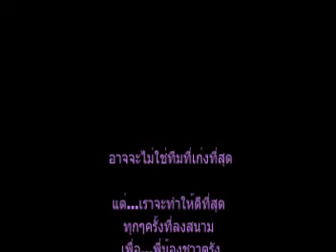230356 ซ้อมเบาๆก่อนรับโลมาฟ้าขาว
เช้านี้เหล่ายังบลัดพะยูนพิฆาตได้ฝึกซ้อมเบาๆเตรียมพร้อมสำหรับทำศึกโตโยต้า ลีกคัพ กับ โลมาฟ้าขาว พัทยา ยูไนเต็ด เวลา 18.00 น. สนามกีฬาเทศบาลนครตรัง